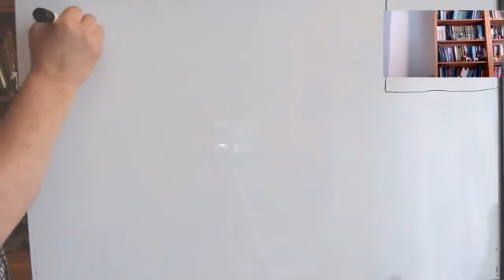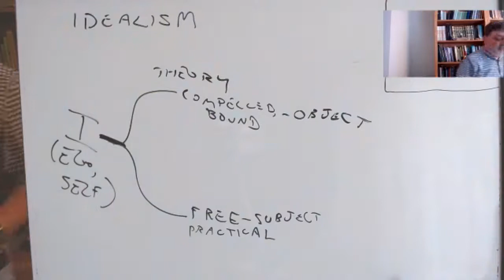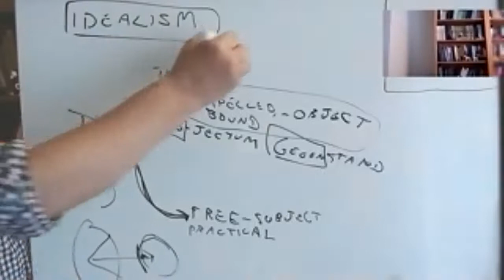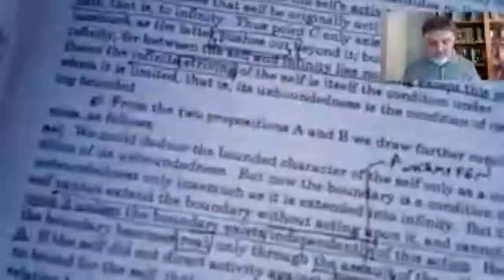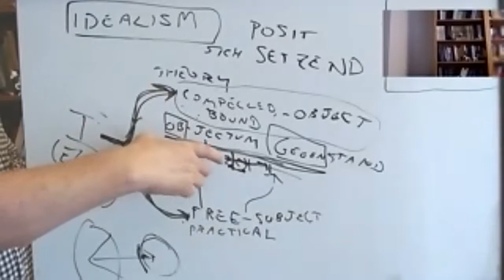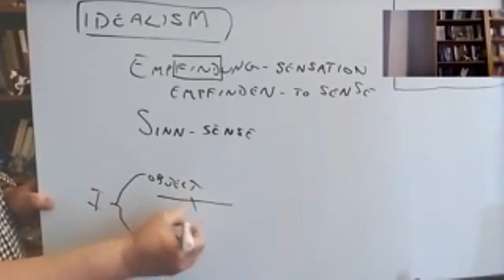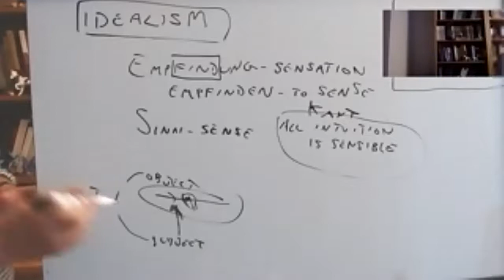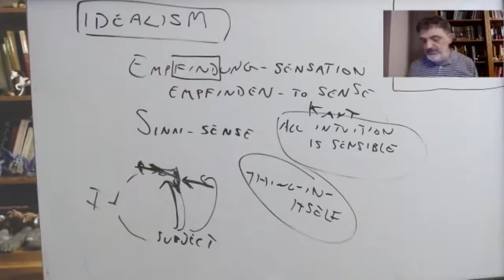19th Century: Schelling, lecture 2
PHIL 107, UC Santa Cruz, Fall 2021, lecture of 10/4: Schelling, System of Transcendental Philosophy, Part Two and beginning of Part Three